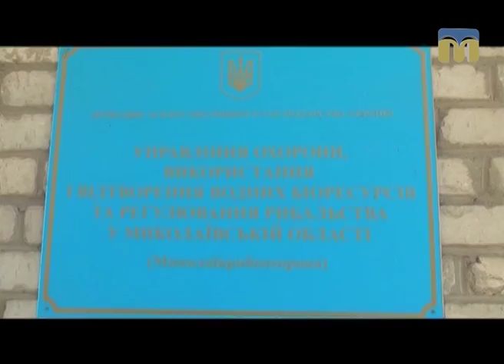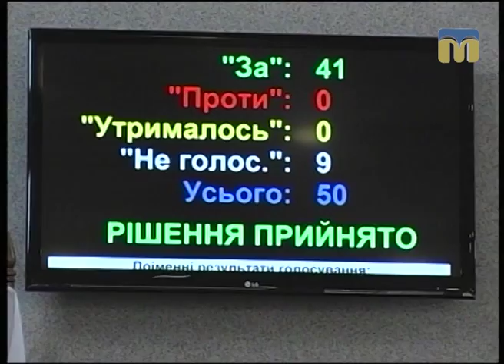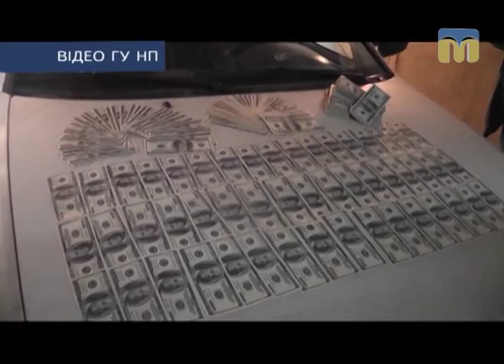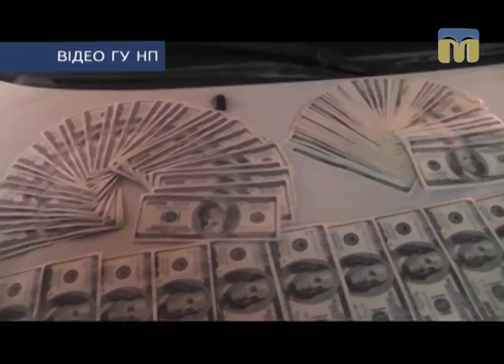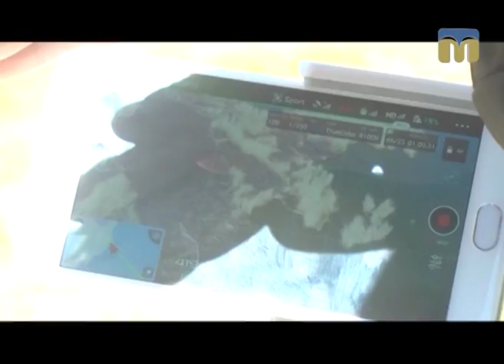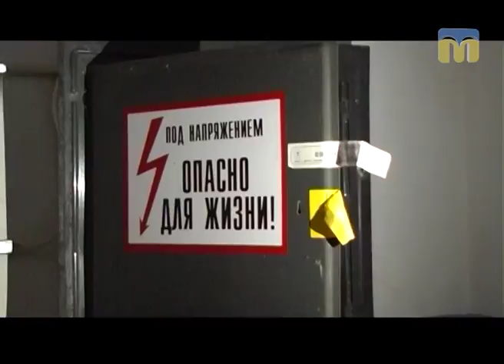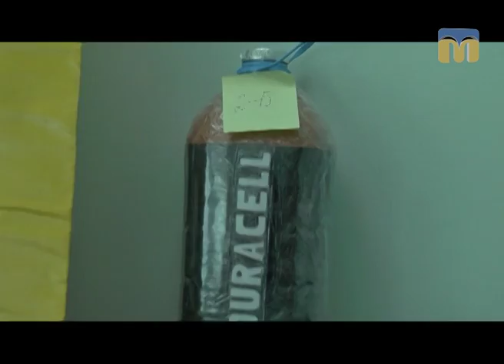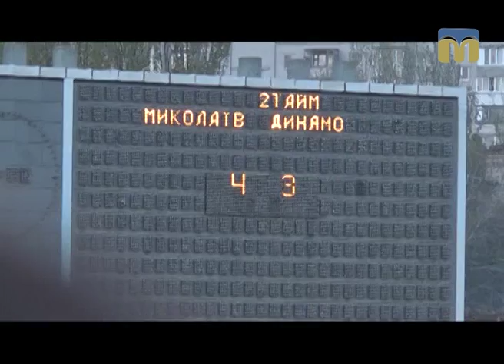Телевізійні новини Миколаївщини – 27.04.2017